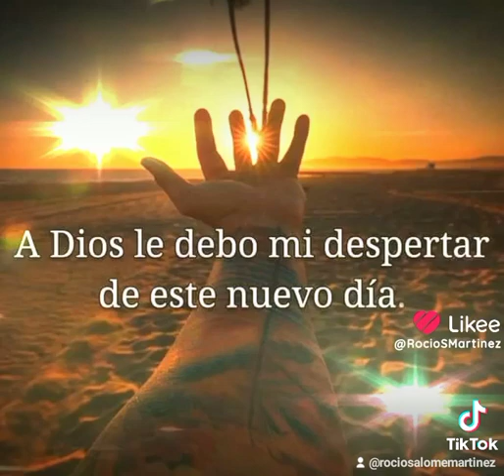A Dios le debo mi despertar de este nuevo día.